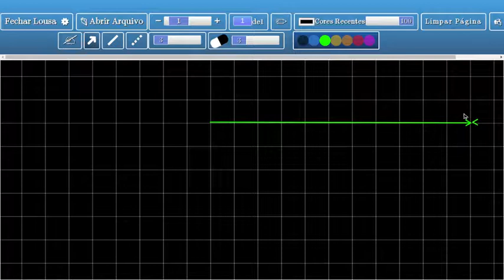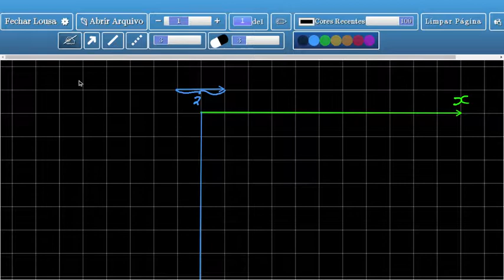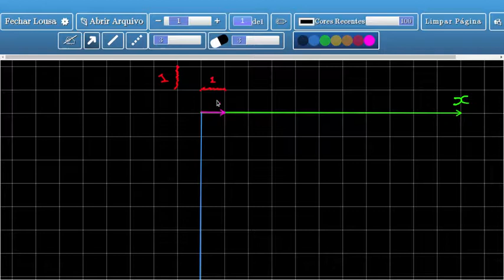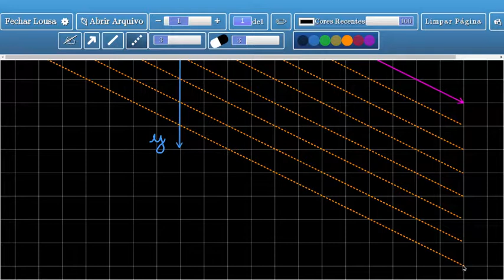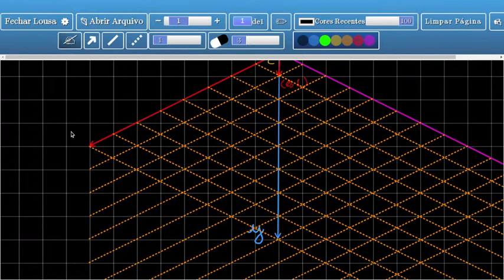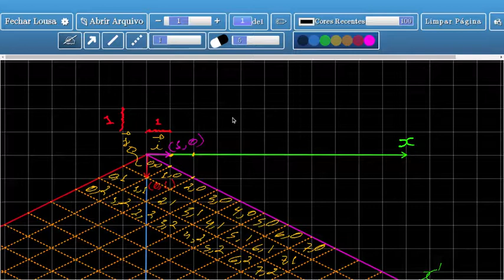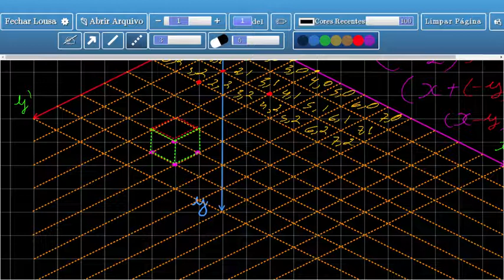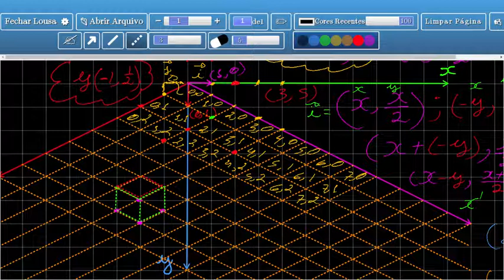Isometric Map, Pseudo 3d - Parte 1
Primeiro vídeo da série sobre Isometric Map... Nesse primeiro vídeo abordo a matemática básica introdutória para realizar a conversão entre o sistema cartesiano para o sistema isométrico.